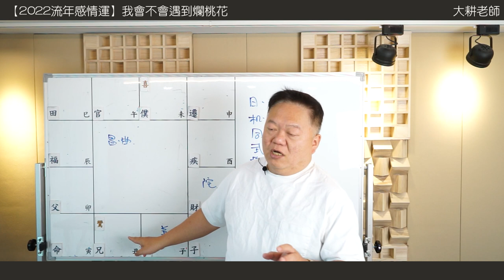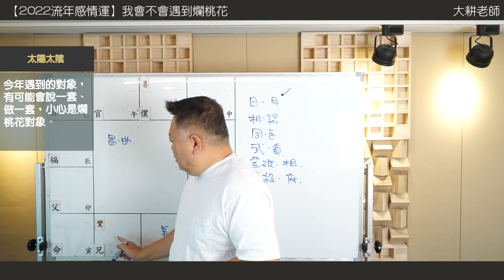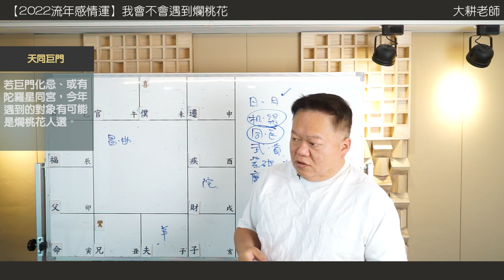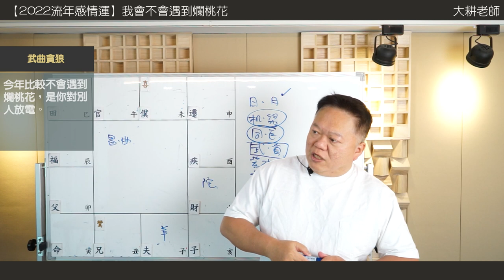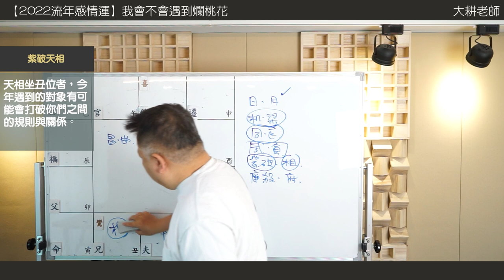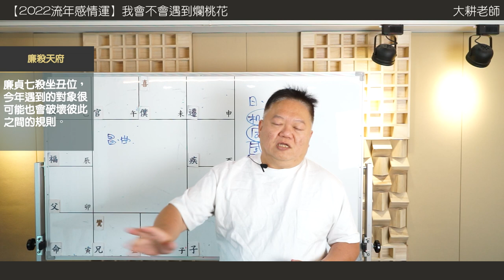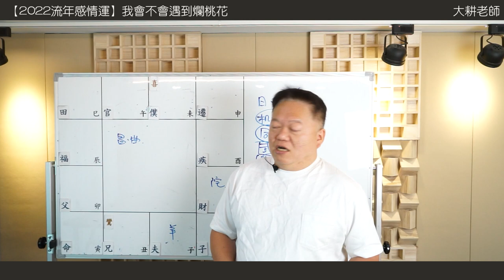2022流年感情會是爛桃花嗎?►國際紫微學會&大耕老師◄請開字幕